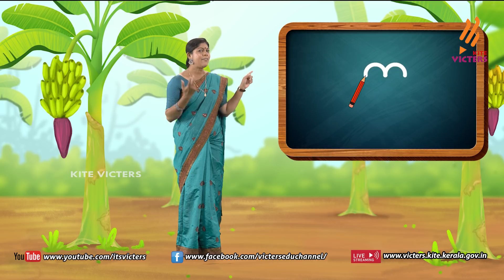First Bell 2.0 Kilikonchal Anganwadi Class 27